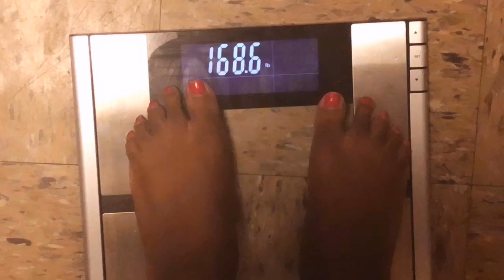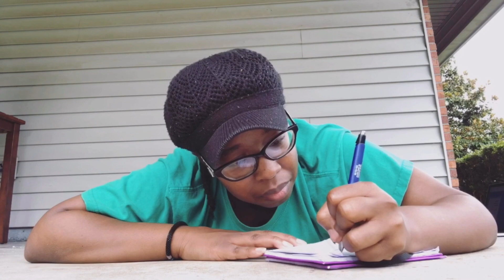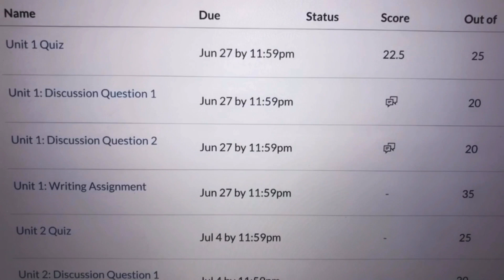Weigh In Wednesday I Full Day Of Eating Keto To Lose Weight I Grad School I Keto Krate Winner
Weigh In Wednesday I Full Day Of Eating Keto To Lose Weight I Grad School
HAPPY 2020!! So, today’s video title is Weigh In Wednesday + Full Day Of Eating Keto To Lose Weight & Grad School! Quick summary about me: I am an endomorph female and I eat mainly Keto (Very Low Carb Diet). I'm doing the Keto Diet for Fat Loss AND because it honestly makes me feel so much better. Monday-Friday I practice intermittent fasting. On the weekends, I just live my life...haha! Thank you for joining me on my keto weight loss journey as I’m getting rid of allll the fat!